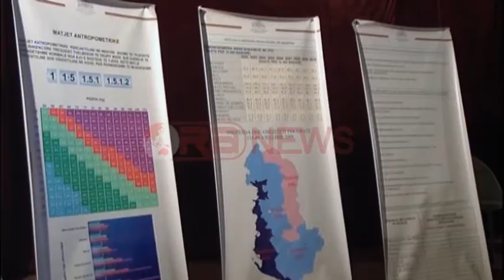Obeziteti te fëmijët, MAS me mësuesit në Durrës: Angazhoni nxënësit- RTV Ora News- Lajmi i fundit-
Durrës - Reformë totale në sistemin arsimor përsa i përket edukimit fizik.
Ky ka qenë apeli i zv. ministrit të Arsimit dhe Sporteve Rauf Dimraj, gjatë prezantimit të strategjisë të edukimit fizik në Durrës, në një takim me mësues të këtij sektori.
Sipas Dimrajt, përtej duarve të ngritura në parlament të politikës, strategjia e re synon një vizion të ri për përgatitjen e një brezi të aftë fizikisht, ndryshe nga ajo që ai e cilësoi përvoja negative e viteve të fundit.
Për pengesat përgjatë konkretizimit të projektit, si mungesa e infrastrukturës  së bazës material, Dimraj vlerësoi se pavarësisht problemit të trashëguar, mësuesi është ai që do të bëjë diferencën duke vënë në eficencë të gjithë potencialin e tij.
Gjatë prezantimit të strategjisë së re të zhvillimit të edukimit fizik në arsim, janë shkëmbyer eksperienca konkrete rreth kësaj reforme.